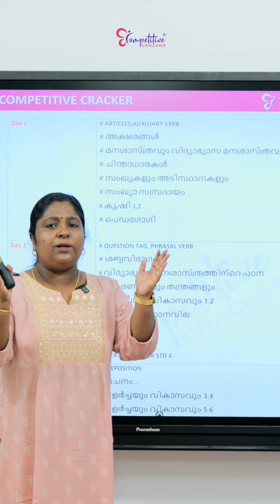30 ദിവസം കൊണ്ട് നിങ്ങളുടെ KTET ഞങ്ങൾ CLEAR ആക്കി തരാം | KTET EXAM 2024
Welcome to yet another KTET video of Competitive Cracker!

Get the best online KTET coaching from the expert faculties off Competitive Cracker. We offer comprehensive coaching with regularly updated study materials put together specifically for KTET Category 1, 2, 3 & 4.

Watch and comment on our live classes, covering each topic included in the KTET syllabus.
Get best tips, learning strategies, and shortcuts to clear one of the most demanded qualifying certificates for primary school teachers. from expert faculties and secure the best rank in the upcoming Kerala Teachers Eligibility Test. Watch our subject experts discussing previous years question papers for KTET and K TET answer key
Boost your preparation with daily KTET mock tests and pre-scheduled KTET model exams, and ace the upcoming KTET exam 2024.
Join our online community of KTET students, where you can connect with your peers, get study resources, and seek guidance from expert mentors.

Whether you're a novice or an aspirant attending KTET exam multiple time aim for the best score in KTET 2024. Our channel has something for everyone! Let's crack exams with no hassles!

🔴KTET കാറ്റഗറി 3ക്കാർക്ക് മാത്രമായുള്ള ഈ WHATSAPP COMMUNITY അറിയാമോ? POLLS, QUESTIINS, YT VIDEOS എല്ലാം ലഭിക്കാൻ JOIN
🔴LP/UP MODEL പരീക്ഷയുടെ രണ്ടാം ഘട്ടം ഈ ഞായറാഴ്ച (26 MAY) കോഴിക്കോട് വെച്ച്. കാസർഗോഡ്, കണ്ണൂർ, കോഴിക്കോട്, വയനാട്, മലപ്പുറം ജില്ലകാർക്കും PHASE 1 എഴുതാൻ സാധിക്കാതെ പോയവർക്കും ഈ പരീക്ഷയ്ക്ക് APPLY ചെയ്യാം. LOCATION: കാലിക്കറ്റ്‌
🔴2024 -ലെ ഓരോ മത്സരപരീക്ഷയ്ക്കും ആനുകാലികത്തിലൂടെ മാർക്ക്‌ നേടണ്ടേ നിങ്ങൾക്കും? ആനുകാലികത്തിലെ ഒരു മാർക്ക് പോലും നഷ്ടപ്പെടരുതെന്ന് ആഗ്രഹിക്കുന്ന ഉദ്യോഗാർഥികൾക്ക് Competitive Cracker പുറത്തിറക്കിയ ഈ Book ഒരു മുതൽക്കൂട്ടാകും.
ബുക്ക് Courier വഴി  ലഭിക്കാൻ താഴെ കാണുന്ന ലിങ്കിൽ  payment ചെയ്‌തു Screen Shot
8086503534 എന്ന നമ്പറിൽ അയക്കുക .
🔴Ktet exam ന് പഠിക്കാനും സംശയങ്ങൾ ചോദിച്ച് മനസിലാക്കാനും telegram groupil join ചെയ്യൂ